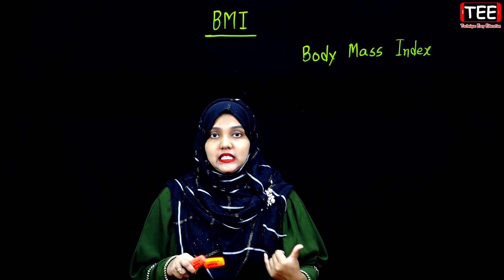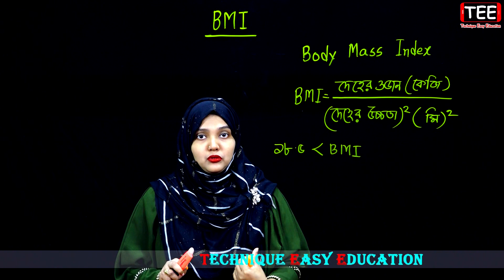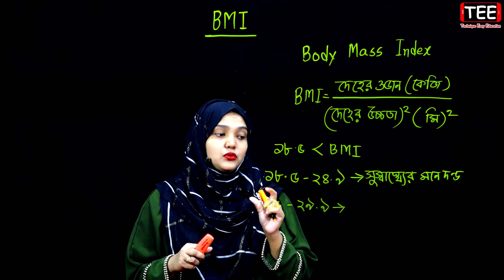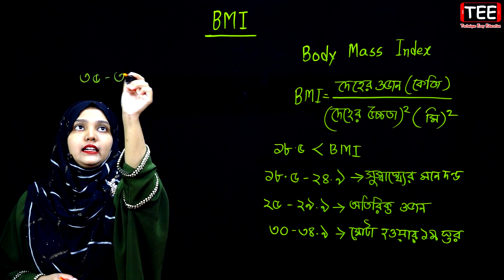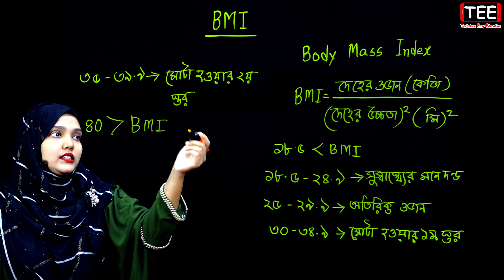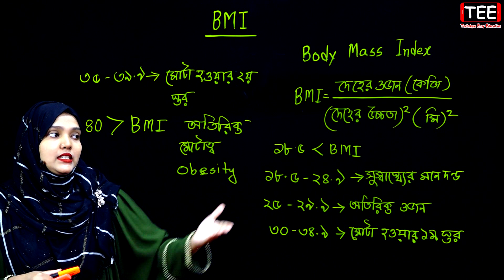BMI | পর্ব ১৮ | অধ্যায় ৫ | জীববিজ্ঞান | SSC Biology Chapter 5 | Nine Ten Biology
Nine Ten Biology Chapter 5 (Part-18)
BMI
খাদ্য, পুষ্টি ও পরিপাক (অধ্যায় ৫) পর্ব ১৮
এসএসসি জীববিজ্ঞান
নবম দশম শ্রেণির জীববিজ্ঞান